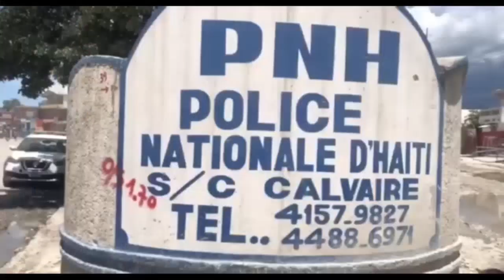Gade jan Vitelòm touye demwazèl la ak yon bal nan do | Babekyou, G9 bal pete Ariel mouri nan fim lan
San pitye, Vitelòm touye demwazèl sa ak 1  bal nan do | Babekyou, G9 bal pete Ariel mouri nan fim la